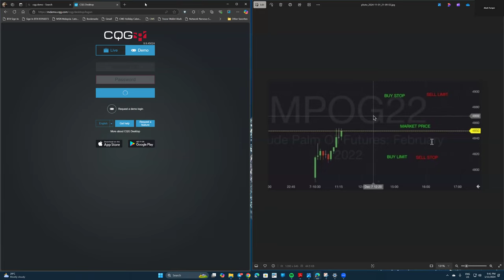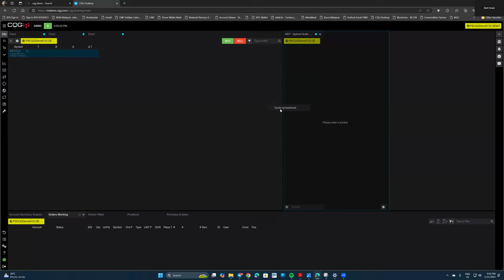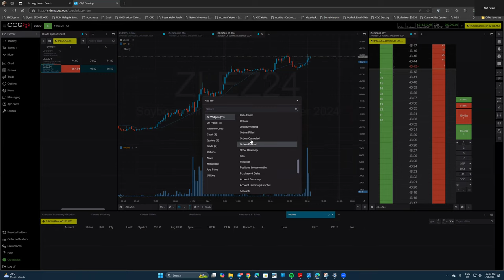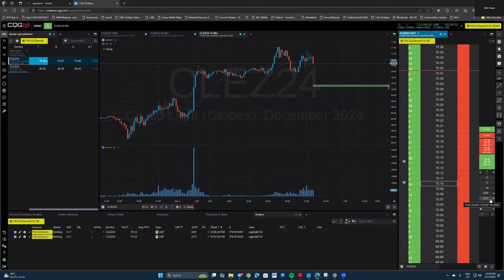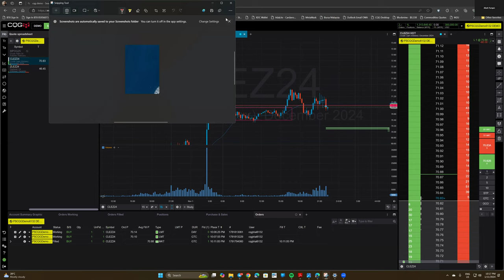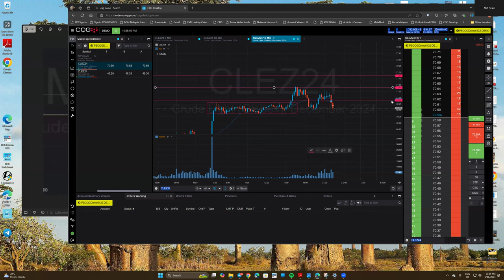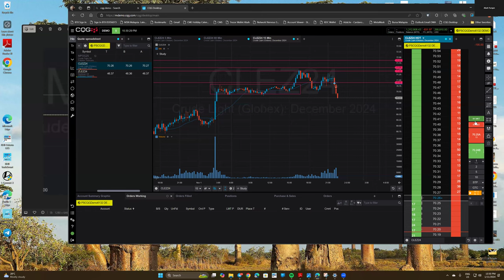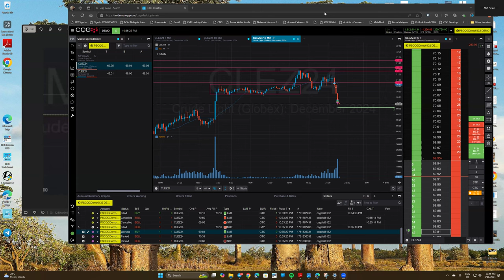Palm Oil Trading System -FCQG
Penerangan tentang Jenis Order seperti MARKET, LIMIT, STOP & STOP LIMIT untuk market FCPO atau Palm Oil Commodity atau Crude Oil King of Commodity or Soybean Oil dan juga cara keyin order di CQG Demo.

Sebarang pertanyaan berkenaan pembukaan akaun, boleh menghubungi Admin Abah Furqan atau Remiser team kita yg juga berlesen iaitu Ms. Ima melalui WhatsApp di